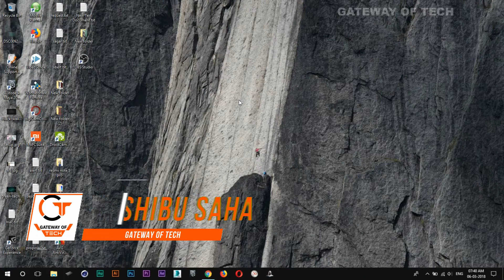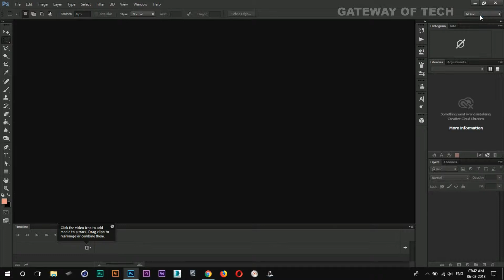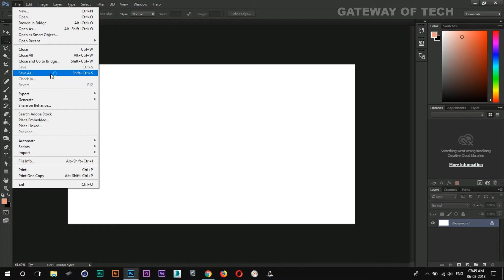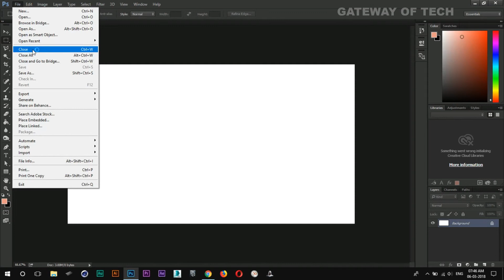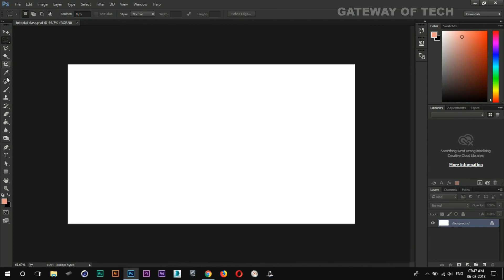Photoshop Basics Tutorial in hindi Practical Class 1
Namaskaar dosto, graphic design course ka new video aaj hai practical class, aajke video mein maine Adobe Photoshop basics ke baare main baat kiya hai, me aap logo ko shikhana chahta hu, agar apko graphic design sikhna hai to aap bane rahiye gateway of tech channel ke sath kyun ki main yahan aap logo ko free mein graphics design shikhane wala hu, yahan par main aap logoko adobe illustrator adobe photoshop software sikhunga, hindi tutorial videos ki madad se, yeh course graphic design tutorial for beginners ke liye hai and sabhi graphic design in hindi me hoga, aap log merese graphic design me career guidance bhi le sakte hai, agar main baat karta hoon career in graphic design ka toh yeh kafi acha line hai, me age bohot sare Adobe photoshop tutorial dene wala hu aap log usse image edit color correction editing kar sakte hai, mujhe umeed hai ki aap logo ko aage ane wali videos acha lagega.